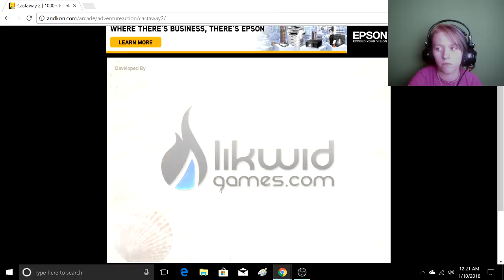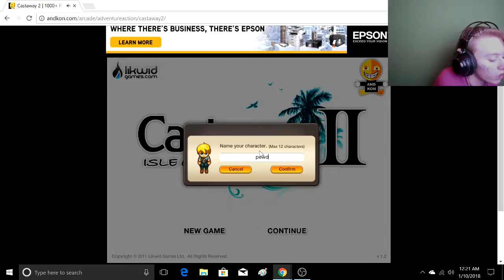I DONT GET IT?? | castaway II (Isle of the titans)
This game didn't really have much to it
but if you can figure it out then let me know :D